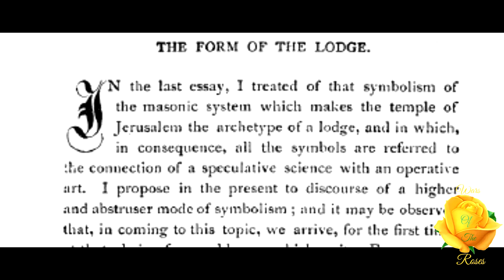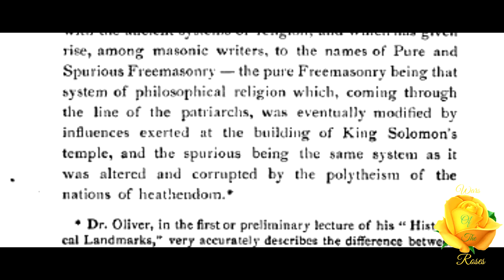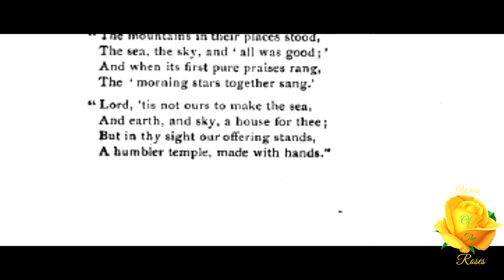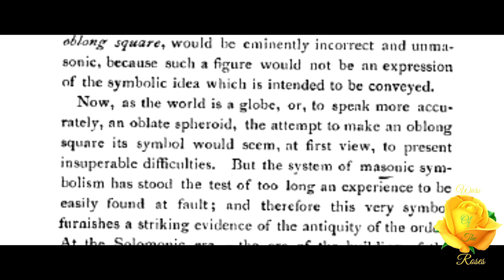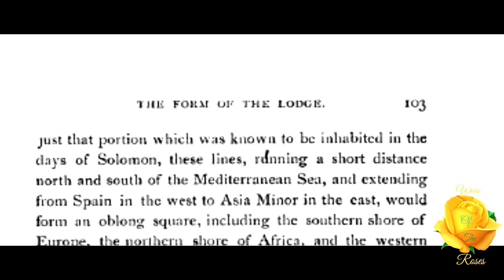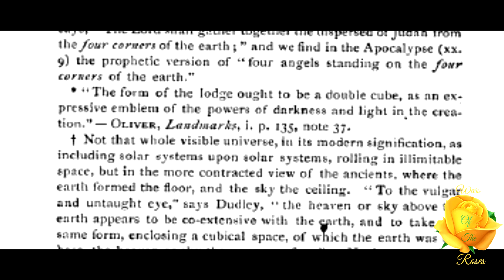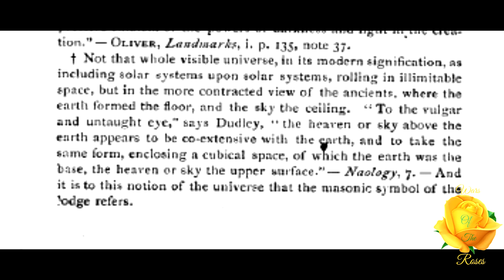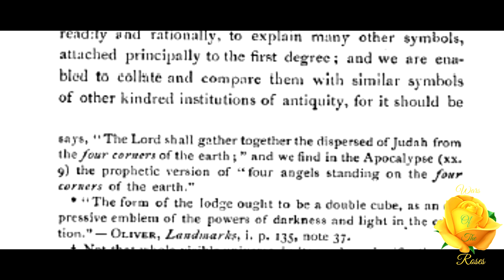The Form of the Lodge: The Symbolism Of Freemasonry by Albert G. Mackey 14/32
“By always remembering that the lodge is the symbol, in its form and extent, of the world, we are enabled, readily and rationally, to explain many other symbols, attached principally to the first degree; and we are enabled to collate and compare them with similar symbols of other kindred institutions of antiquity, for it should be observed that this symbolism of the world, represented by a place of initiation, widely pervaded all the ancient rites and mysteries.” This part 14 of 32, The Form of the Lodge, of The Symbolism Of Freemasonry series by Albert G. Mackey.